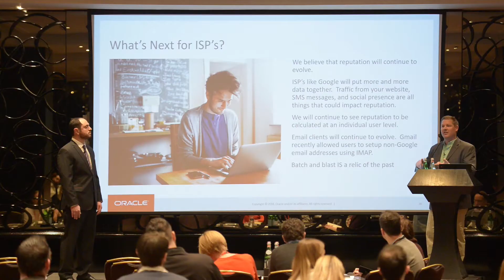Highlights from OMC Customer User Forum: Email Deliverability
This exclusive event, "Reputation Rules! How Email Deliverability Works Today," was hosted by Oracle and attended by users of the Oracle Responsys platform.